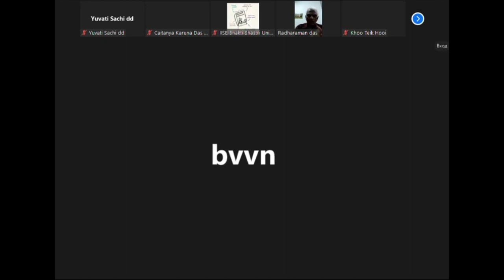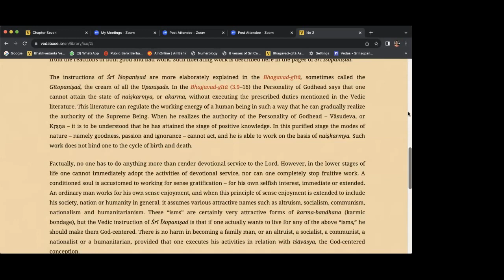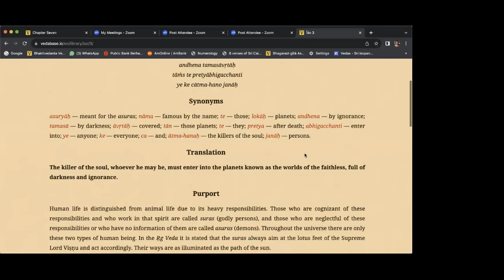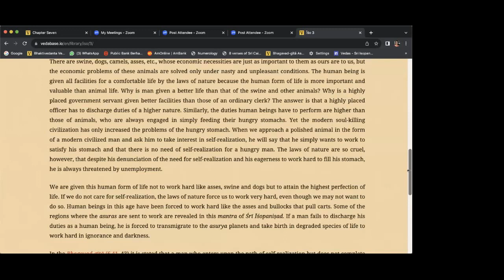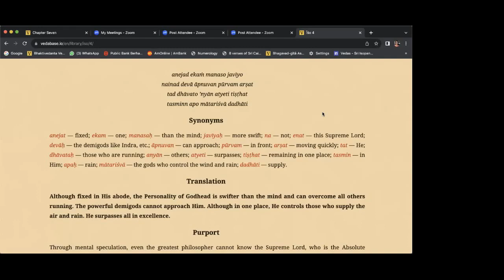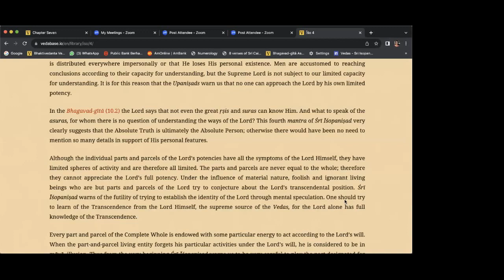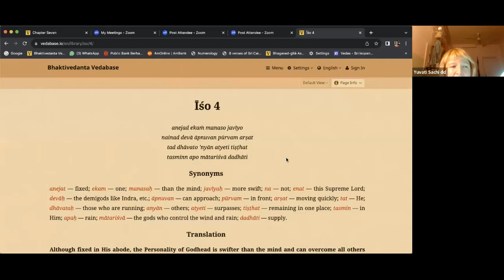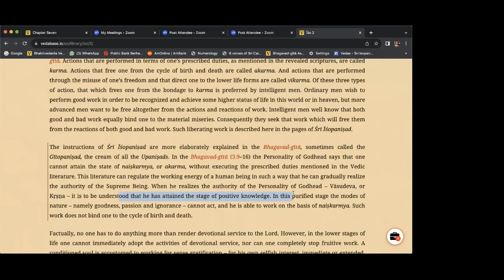BVV Narasimha Swami, Sri Isopanishad |Bhakti-shastri for Malaysia| (Lesson 4), 1.12.2023